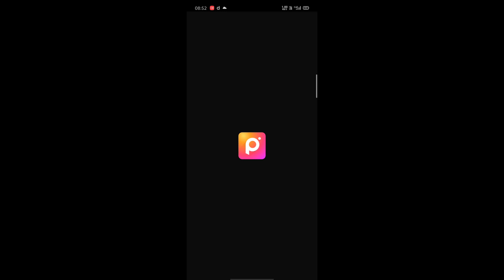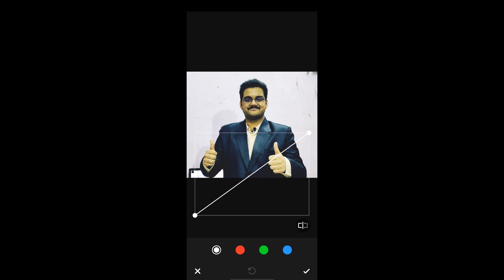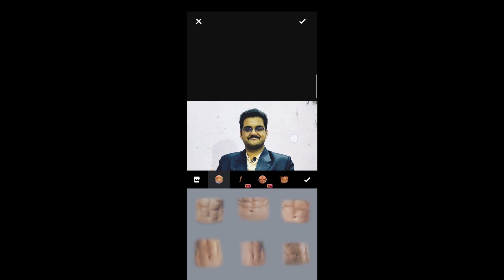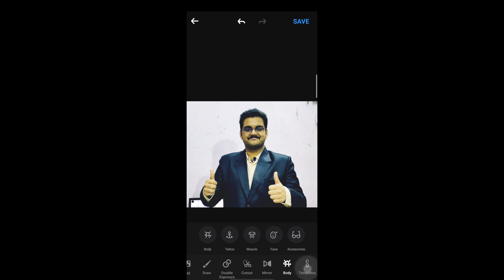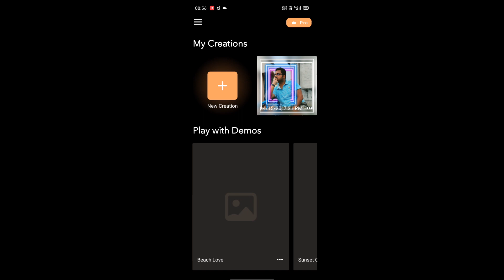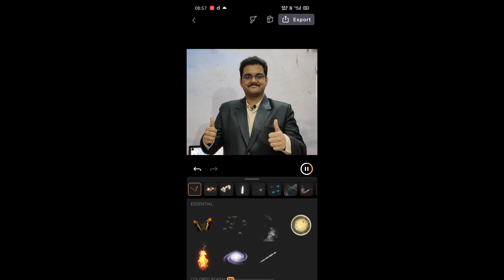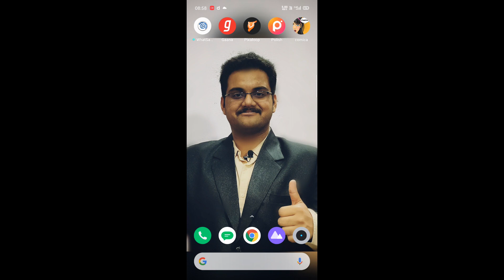Top 3 Best Photo Editing Apps For Android April 2020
Hello Friends,

Aajke is video main hum baat karenge 2020 ke sabse acche Photo Editing Apps. In apps ko aap use Jaroor karke dekhiye.Is Photo ko apne doston ke saath share karna mat bhuliyega. Aur Agar Aapko Ye Video Accha lagaa toh like bhi jaroor kijiye!

If you have any doubt you can ask me on Instagram ID

How to earn money with PHOTO Editing 2020 | photo editing se paise kaise kamaye 2020 | GIVEAWAY

Top Videos:

Event Management Career in India 2019 | Salary,Courses,Eligibility.. : https: //youtu.be/avpRj50lwNo

top best photo editing apps
photo editing